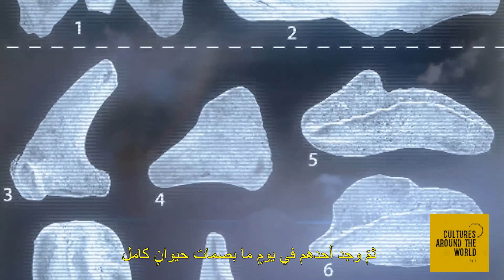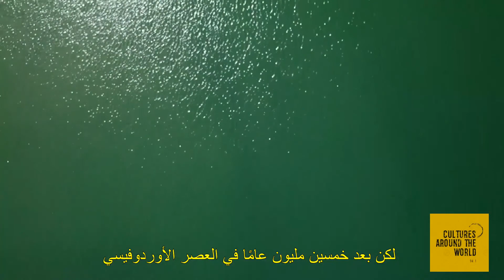وثائقي قصير | محيطات قديمة 1/2- العصر الأوردوفيسيShort documentary Ancient oceans 1/2 - Ordovian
National Geographic